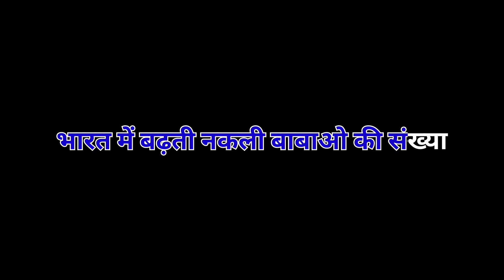स्वयभू बाबा गिरफदार - भगतनी के साथ किया रेप - मसानी बाबा । आश्रम में फर्जी बाबा । Exposed baba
संत रामपाल जी महाराज द्वारा लिखित पुस्तक प्राप्त करने के लिए बिल्कुल फ्री में लिंक👇

धनतेरस rampal ji,
संत रामपाल जी म,
sant rampal ji maharaj,
संत रामपाल जी का इंटरव्यू,
रामपाल जी महाराज जीधनतेरस,
2023 की धनतेरस कब है,
दीपावली धनतेरस कब है,
धनतेरस कब,
धनतेरस कब आ रही है,
सन 2023 में धनतेरस कब है,
धनतेरस और दीपावली कब है,
धनतेरस कब आती है,
कहां है,
कहां है वह,
कहां पर है,
धनतेरस कितना तारीख की है,
2023 में धनतेरस कितनी तारीख को है,
2023 में धनतेरस कितनी तारीख की है,
धनतेरस कितनी डेट को है,
2023 की धनतेरस कितनी तारीख की है,
धनतेरस कितनी तारीख पर है,
2023 की धनतेरस कितनी तारीख को है,
धनतेरस और दीपावली कितनी तारीख की है,
2023 में धनतेरस कितने तारीख को है,
धनतेरस कितने तारीख की,
किधर है भाई,
किधर हो जा,
किसका,
किससे,
किससे प्यार करूं,
किस दिन
realpuranparmatma,As Dass,AvTarTv24,Avtar Tv24,Real Puran Parmatma,SA News Channel,SANEWS,Sant Rampal Ji Maharaj,Sat Bhakti,Satlok Ashram,Satlok Tv 24,Spiritual World,supreme god,रियल पूर्ण परमात्मा,जीने की राह

Dhanteras ko kaun se bartan kharide anuradhacharya Ji Maharaj
Dhanteras Vishesh
Dhanteras Puja
rampal ji maharaj live satsang sadhna channel
sant rampal ji maharaj ka 3 ghante ka satsang
sant rampal ji maharaj ka bhandara 7 tarikh ka
Karva Chauth पर ऐसी ग़लती मत करना😱 || Sant Rampal Ji Maharaj || Mission Parmatma  Ka
MISSION PARMATMA KA ·
Thank For waching Spiritual Facts news tv